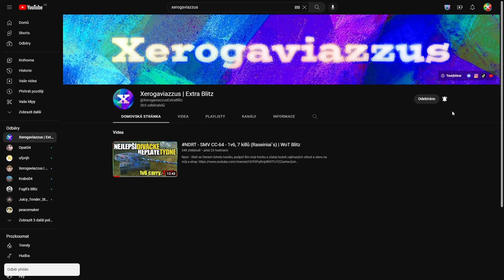STRV K - Vánoční 1v4 s Vánočním tankem!🎄| WoT Blitz